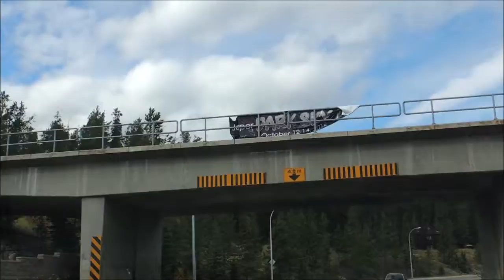Jasper National Park Canada 2012 #2 Road Car Trip Hwy 93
Jasper National Park Canada 2012 #2 Road Car Trip Hwy 93 - Jasper Alberta Canada Rocky Mountains 30 September 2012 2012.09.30 - Jasper National Park - Hwy 93A South Hazel Ave Connaught Drive video mariepanic.tv mariepanic mariepanic2 @mariegendron @anne_hoa The Ladies Paris Anne Marie